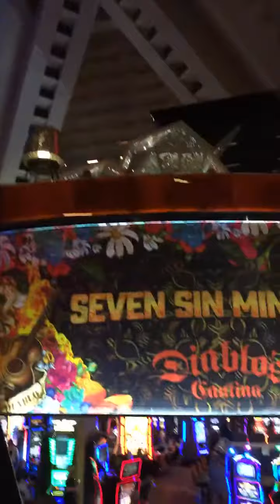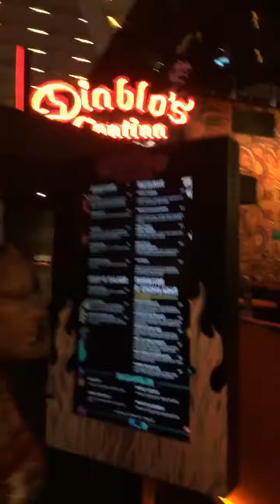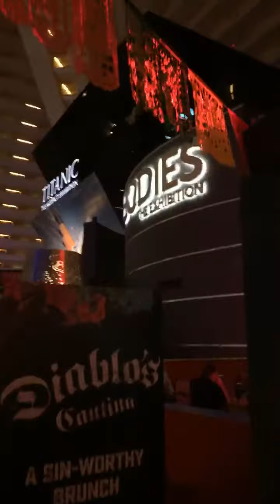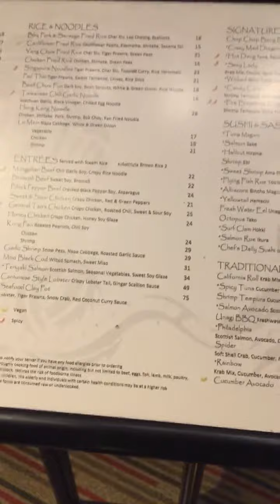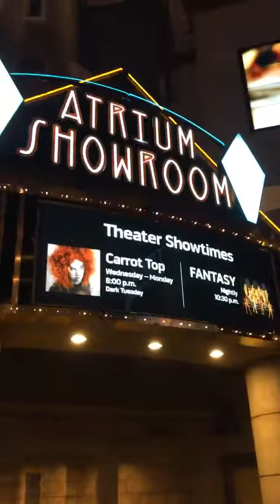Visita al Hotel Luxor en Las Vegas